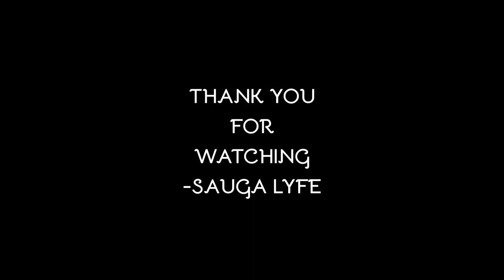PETER BONES MUSIC COMPILATION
0:00 Peter Bones - Vest On My Chest
0:05 Peter Bones - The OG
0:10 Peter Bones - Seaspiracy
0:15 Peter Bones - Heartbreak
0:20 Subscribe